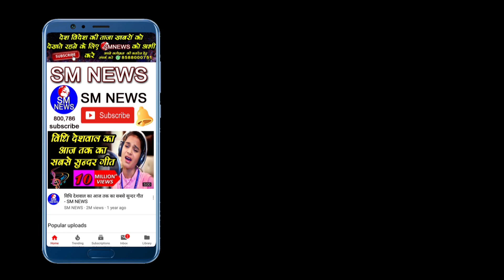Lata Mangeshkar ने DR. B.R. AMBEDKAR का एक भी गाना क्यों नहीं गाया अपने जीवन में ? B R Ambedkar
लता जी ने एक भी गाना क्यों नहीं गाया बाबा साहेब आंबेडकर के उपर, आखिर क्या परेशानी थी

अम्बेडकर का काला सच
lata mangeshkar last video
भीमराव अंबेडकर की शादी
लता मंगेशकर यांचे घर
बाबा साहब की पांच गलतियां
बाबासाहेब आंबेडकर विचार
अंबेडकर नामा
बाबासाहेब आंबेडकर विचार फोटो